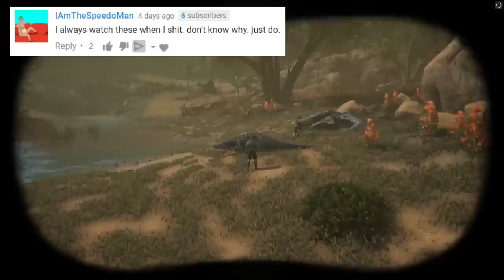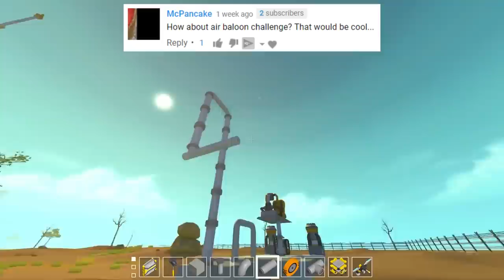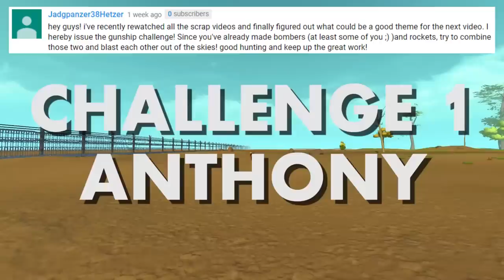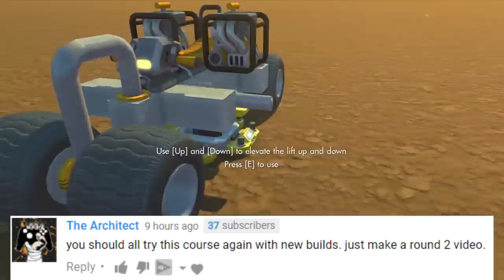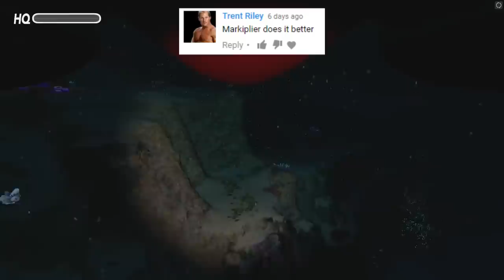Commenting on Comments - Beers & Spears!!! Neebscast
Commenting on Comments and Neebscast is now the same thing but longer with a little  more B.S in between!  We read comments from Ark, Subnautica and Scrap Mechanic.  Thanks for the comments and keep them coming!!!